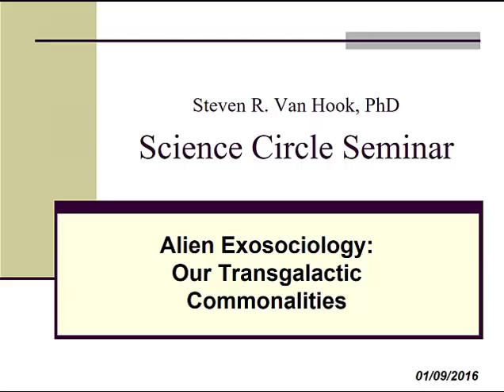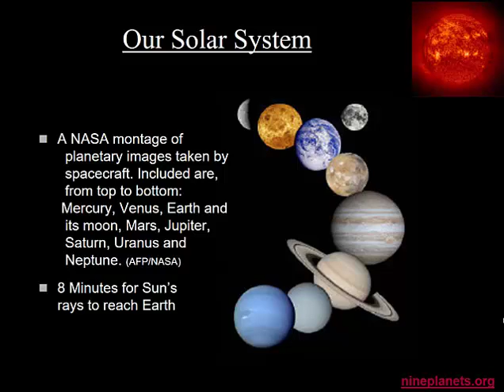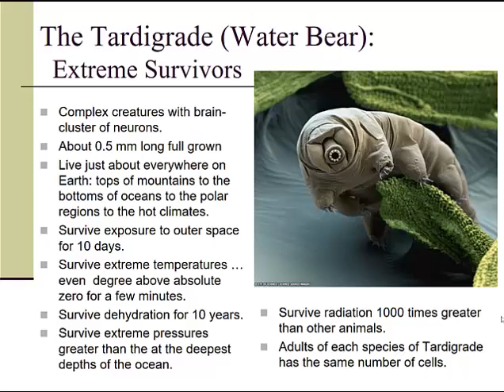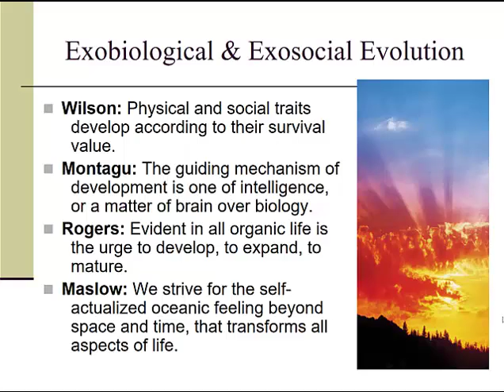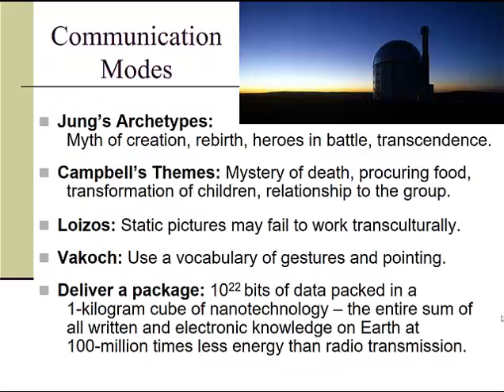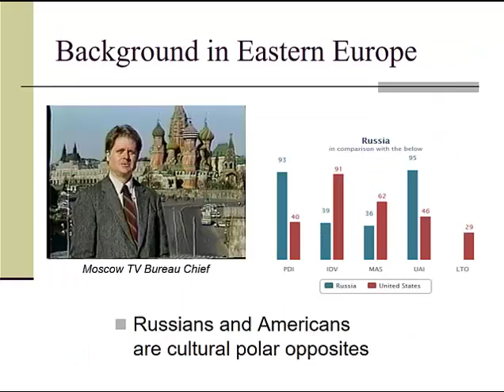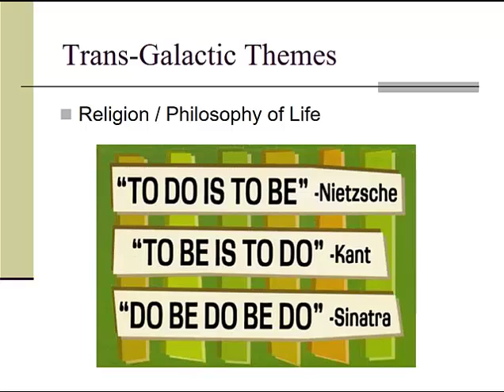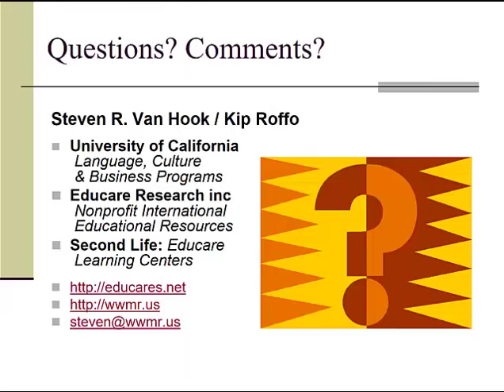Transgalactic Relations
Some astronomers predict that we will have made contact with advanced civilizations on other worlds in the near future. What might they look like, and -- more importantly – how might they act? Dr. Steven R. Van Hook, a researcher in transcultural relations, considers what universal traits we could share in common with our galactic alien neighbors.